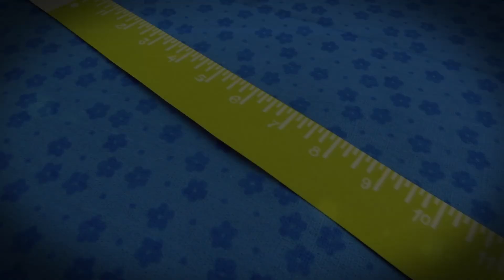Pintura do rosto de Boneca PGM 4 Parte 02